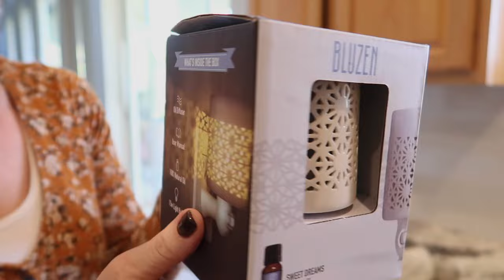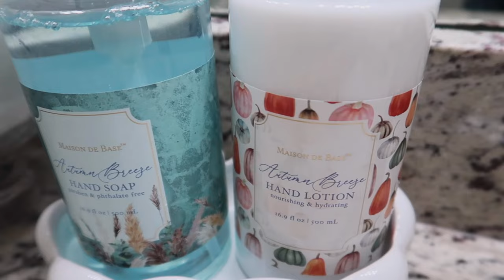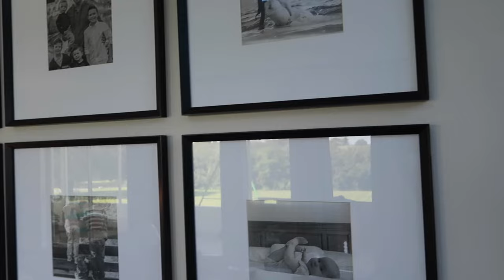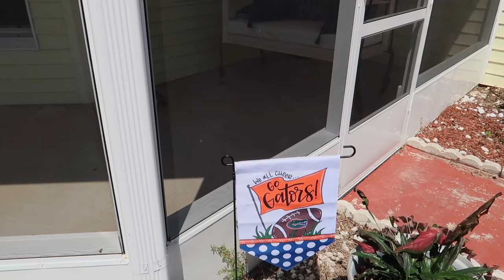FALL CLEAN & DECORATE 2023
In this video, we will show you how to beautify your home in preparation for fall! From cleaning to organizing to decorating, we'll show you how to transform your home into a cozy home decor destination!

This fall, decorate your home naturally with fresh flowers and autumn colors. We'll show you how to clean and decorate your home perfectly in just a few easy steps! From start to finish, this video is packed with easy-to-follow tips and advice on how to make your home look beautiful in the fall!
Madam Glam Nails -